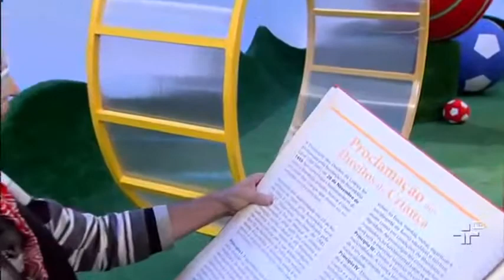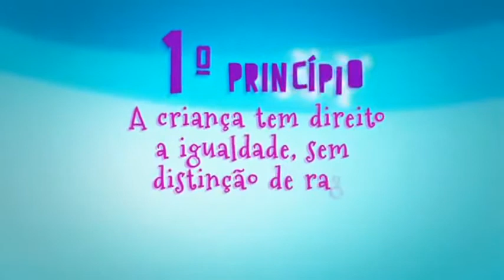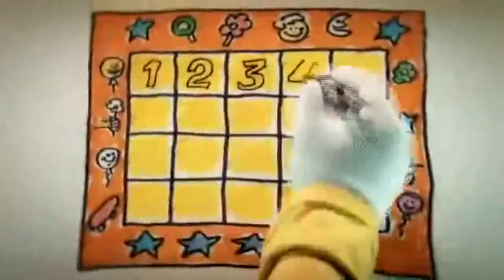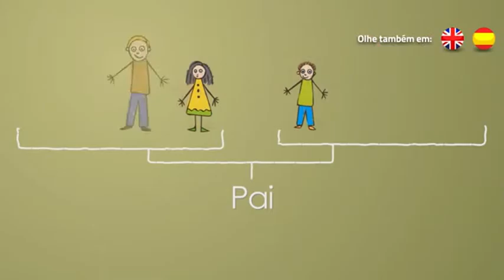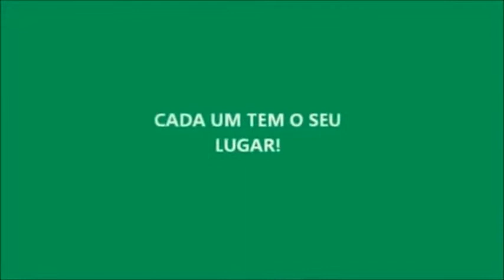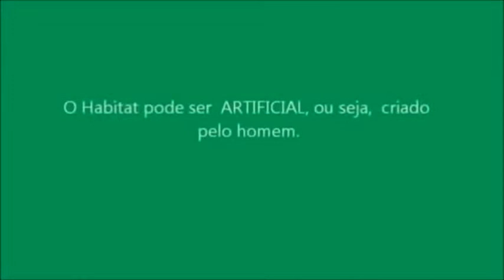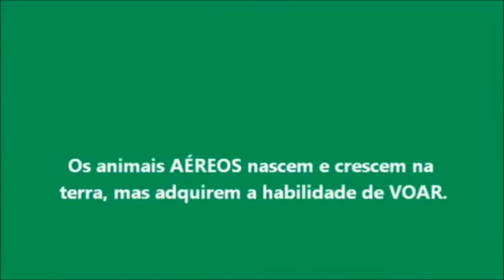Escola Espaço Ativo (1º ano) Prof. Ângela 30/06